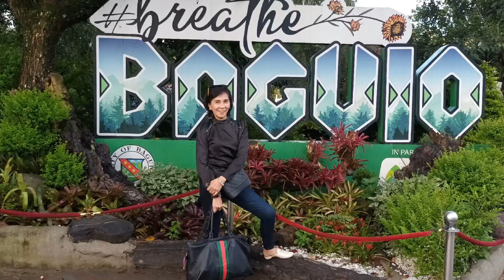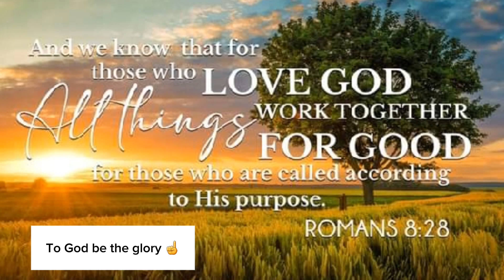BURNHAM PARK Baguio City